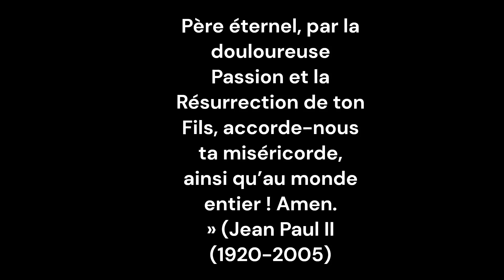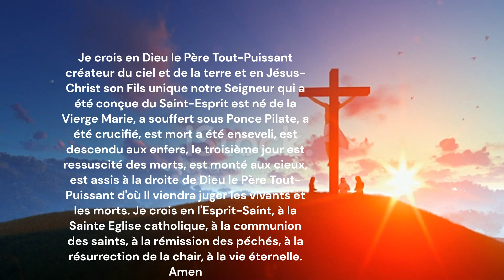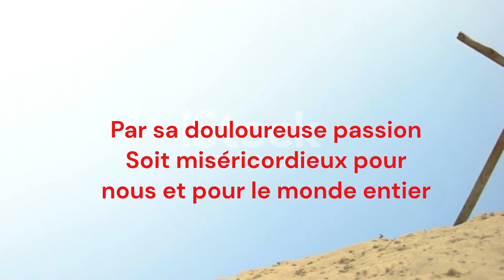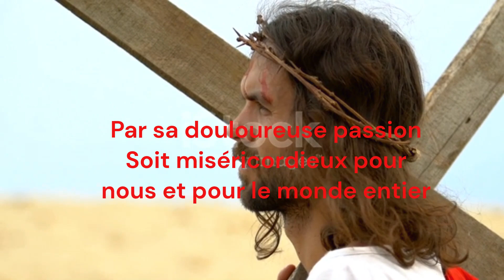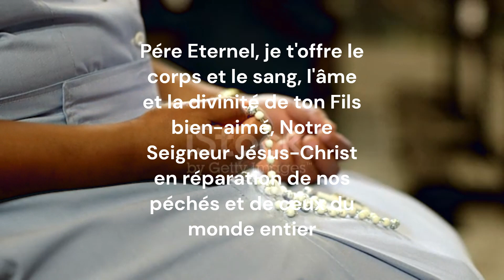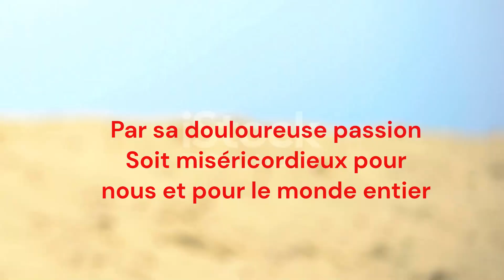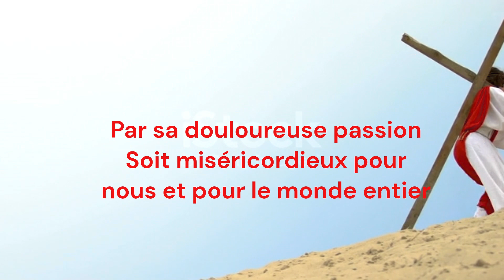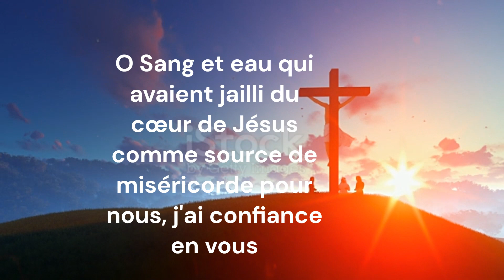CHAPELET MISERICORDE DU 17 DECEMBRE 2022